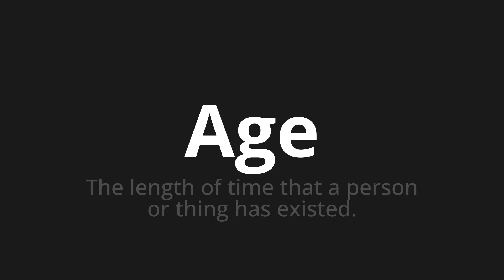How to pronounce Age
Master the Pronunciation of 'Age Which means age' - which means : The Length of Time that a personal or thing existed. 📝 with @BaguettePronunciation 🎓🗣️ - [Your Guide to French]

Learn to pronounce 'Age' perfectly in French with our easy and engaging tutorial by @BaguettePronunciation! 📖📽️ In this comprehensive video, we provide you with native speaker examples 🗣️👂 and phonetic breakdowns 🎵 to ensure you get the pronunciation just right.

How to say Age in French